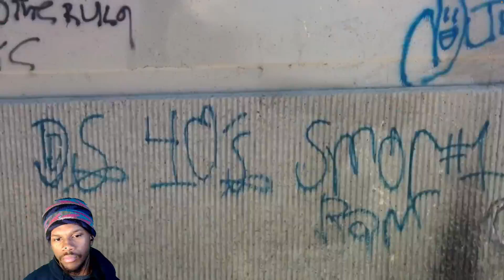The Story Of Rollin 40 Crip 4 Extraz REACTION!!!